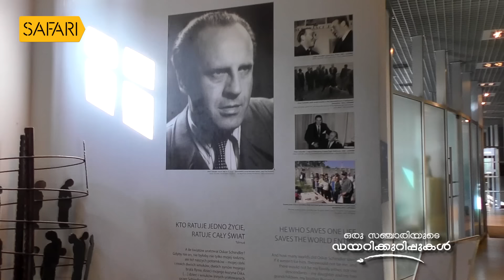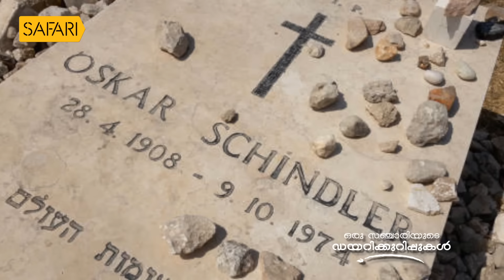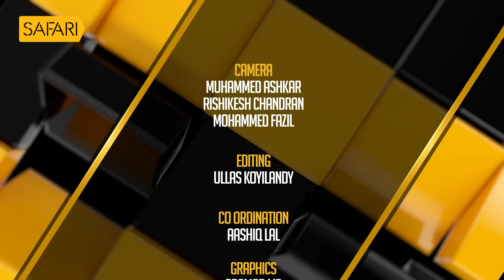Oru Sanchariyude Diary Kurippukal | EPI 525 | BY SANTHOSH GEORGE KULANGARA | SAFARI TV